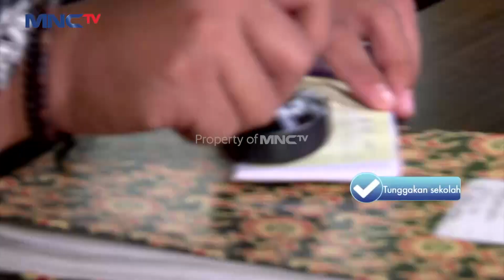Rodiah Pengen Punya Hp Buat Belajar! - Kilau Uang Kaget & Bedah Rumah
Rodiah mempunyai keinginan untuk punya hp untuk mempermudah dia dalam belajar.

Kangen Film Catatan Akhir Sekolah? Kini ada seriesnya, streaming di Vision+. Gratis episode 1 & 2